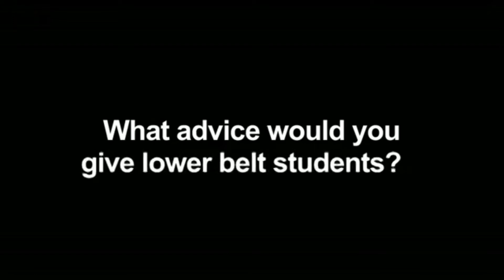Pedro Bessa HL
Mini HL of 99 Blackbelt Pedro Bessa